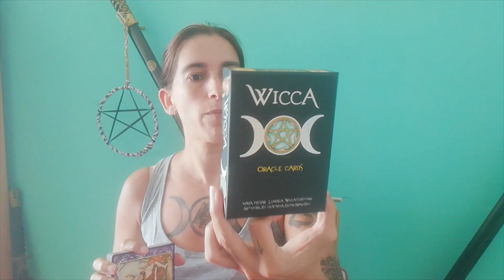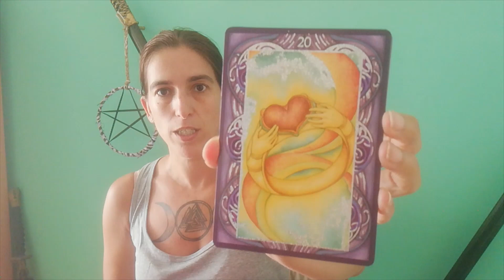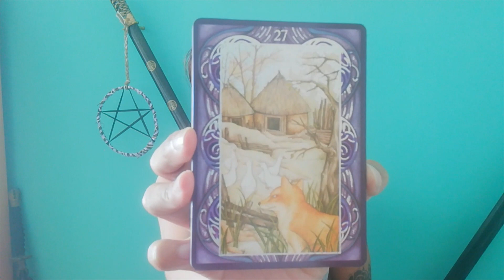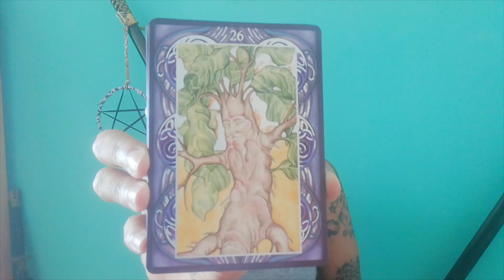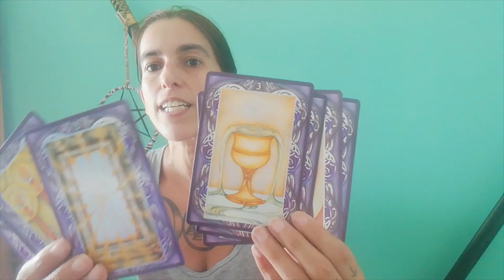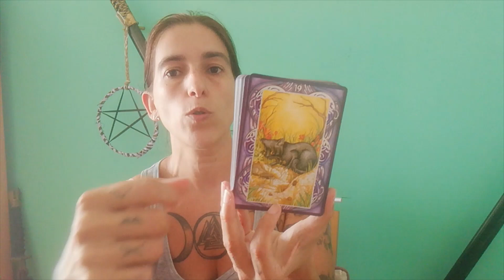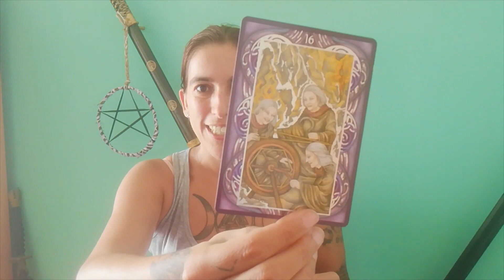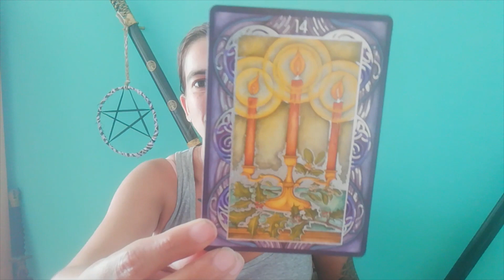Oráculo WICCA interactivo #3 - Mensajes de Gaia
Lectura energética a través del Oráculo Wicca, escoge el mazo que más resuene contigo y recibe un mensaje a través de la magia Wicca y la numerología.

Lectura energética interactiva a tiempo divino.